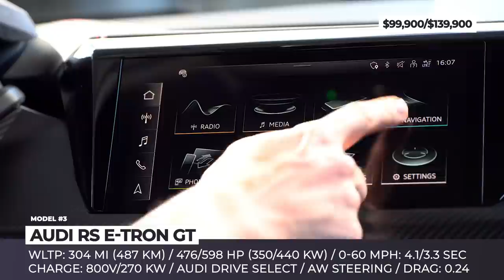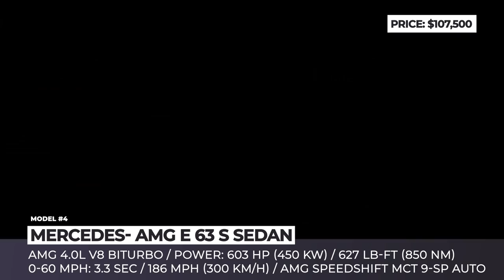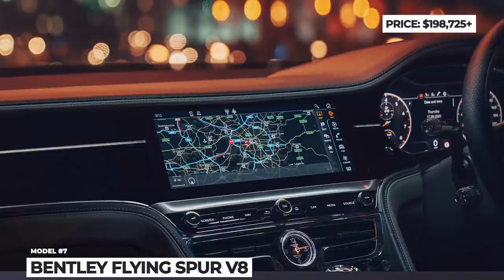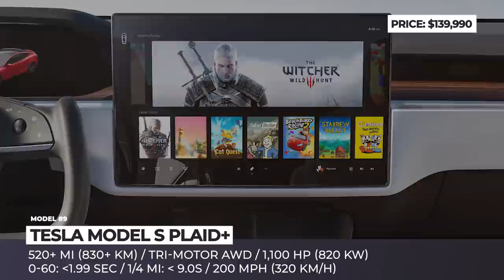10 New 4-Door Supercars that Will Leave Competitors in the Rear-view Mirror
Time to get used to the word super being casually added to all sorts of cars. After all, in 2021 it is hard to impress anyone with 400 horsepower, the figure once considered the threshold of super performance. In this episode we will review the newest sports sedans that set even higher standards by doubling the outputs, getting out of 4 seconds when speeding to 60, reaching 200 miles per hour top speeds and by simply looking menacingly beautiful.

Find out more about other vehicles that we mentioned in previous AutomotiveTerritory videos

List of all cars that appeared in this video of the AT_New_Cars series

The new Blackwing moniker appeals to Cadillac’s 70-year-long racing history, and turns the performance oriented CT5 V mid-size into a true track beast.

After successful runs of the lightweight modifications of the M2, M3 and M4, Germans are finally unleashing upon the world the CS version of their flagship sports sedan. The ultimate M5 will be available for a single 2022 model year.

In the CT5 – CT4 duo, the compact sedan always follows in the footsteps of its larger sibling. The upcoming 2022 model year does not become an exception, since the model also gets a new Blackwing iteration, based on the sporty CT4-V.

Since Tesla is redefining the philosophy of car ownership and positions its cars as smart gadgets on wheels, do not expect revolutionary exterior changes as a part of the 2021 facelift. The true motivator to get a new Model S, though, is the Plaid and Plaid+ trims.

No other electric sedan comes as close to disturbing the dominion of the Tesla Model S as the 2021 Lucid Air Dream Edition. You can tell that the arms race between these two is in the full swing by taking a look at the nearly identical technical specifications.

The last Audi to be driven by Tony Stark in the Avengers Endgame and the first ever non-SUV electric vehicle by the brand, has finally made its production debut. Keeping the original design of the 2018 conceptб it sources the Porsche Taycan powertrain.

Planned for a limited production run of 500 units, this 2021 version of the sedan revives the iconic 1965 moniker and brings to the table more power than any other Giulia before it. Based on the top of the line Quadrifoglio model, the GTA is motivated by a 2.9L V6 biturbo engine that is boosted to 540 horses.

Maserati Ghibli and Quattroporte Trofeo

For 2021 model year, Maserati extends its Trofeo treatment to the Ghibli and Quattroporte sedans, which will share the same twin-turbo 3.8-liter eight-cylinder with 580 horsepower and 538 pounds-feet of torque.

Dodge Charger SRT Hellcat Redeye

Already regarded as the most powerful factory-build sedan on the market, the Charger ups its game once more, arriving in the flagship SRT Hellcat Redeye iteration. Offered exclusively as a widebody model, it comes powered by the fan-favorite 6.2 Liter Hemi Supercharged V8 with 797 hps.

We all know that flagship Flying Spurs are powered by the formidable 6L W12 engines, but in 2021 a more driver-centric experience is actually obtained from a lighter V8 modification of the model.

Mercedes- AMG E 63 S Sedan

Carefully described as a minor facelift, the new top dog of the E-Class, the Mercedes-AMG E63S, focuses the changes on the improved aesthetics of the exterior styling and new driver’s cockpit.